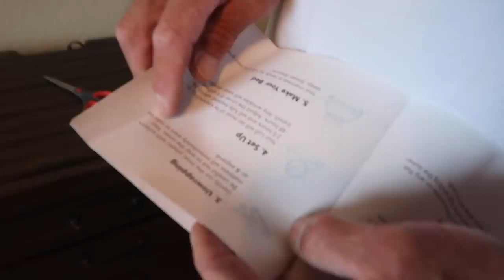NEW CONDO TOUR! -- MY PARENTS BOUGHT A PLACE IN COLORADO!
Thank you Lull for spoiling my parents and sponsoring this video.Get $150 off your lull mattress by clicking here↩️

Search "Kassideeo" there is a inactive "itsmekassidee" account made please do not add that one

FTC: I own all rights to the photos/images in this video.
Not all products shown in video are sponsored although I am always thankful when we are blessed with a sponsorship and when a video is sponsored will always stay true to my word with giving my true and honest opinion/thoughts on the product.